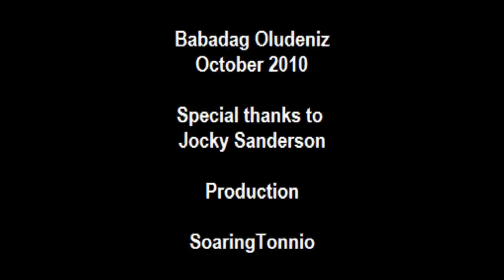SIV with Jocky Sanderson october 2010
Search for Stall and Full Stalls early in the morning in front of the beach at Oludeniz Turkey. Lots of Adrenaline running through the vains!